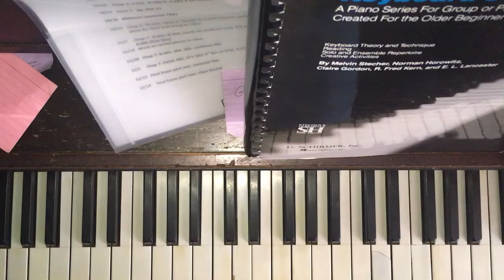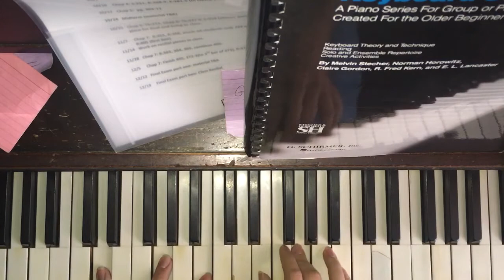"Leaf House" - Animal Collective (Piano Cover)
Track 1 on "Sung Tongs" By Animal Collective